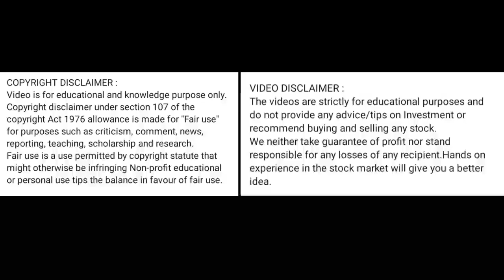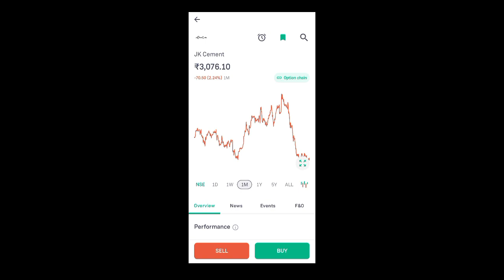jk cement share news today l jk cement share price today l jk cement share latest news today